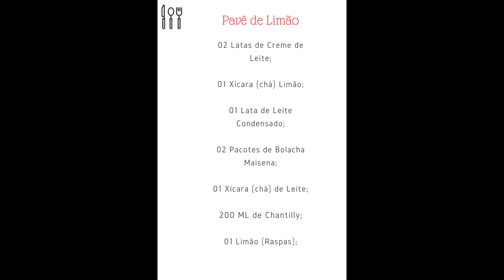Pavê de Limão na Taça | Delícias da Eleni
Oi pessoal! Novos vídeos todos os dias aqui no canal!

Pavê de Limão

02 Latas de Creme de Leite;

01 Xícara (chá) Limão;

01 Lata de Leite Condensado;

02 Pacotes de Bolacha Maisena;

01 Xícara (chá) de Leite;

200 ML de Chantilly;

01 Limão (Raspas);